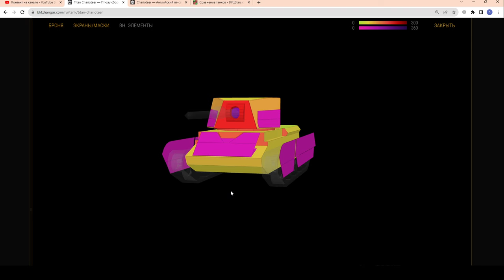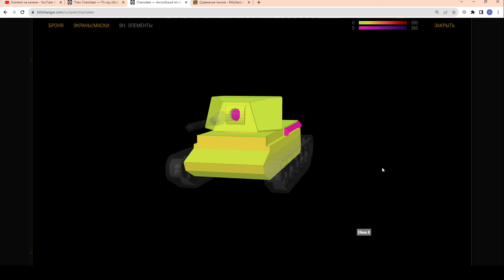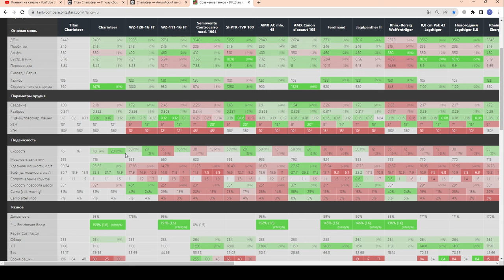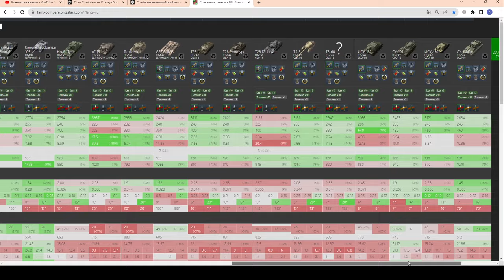Titan Charioteer - ЧЕСТНЫЙ ОБЗОР новой ПТ в wot Blitz 2023 | WOT-GSN